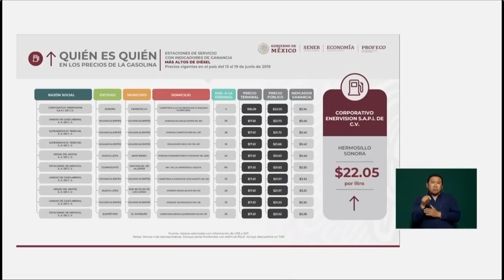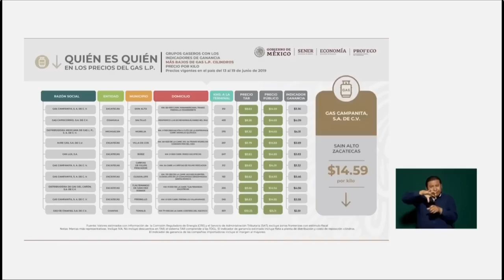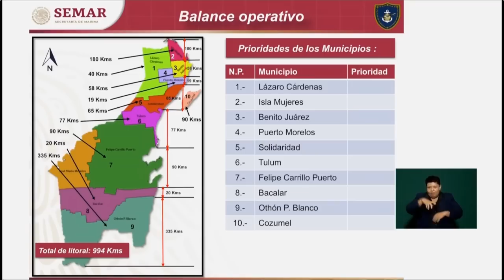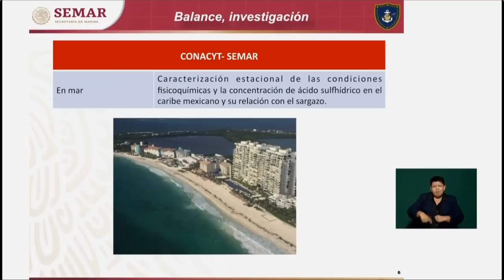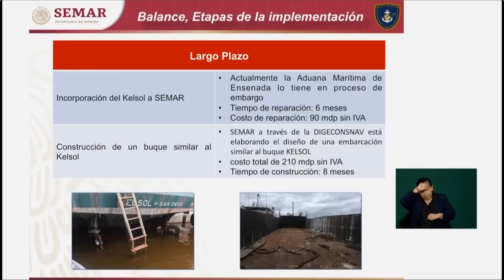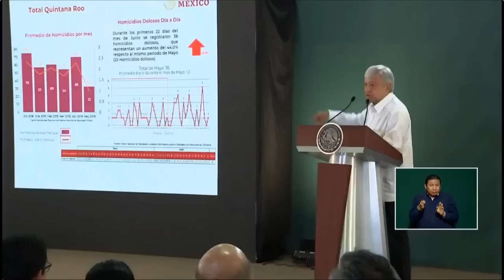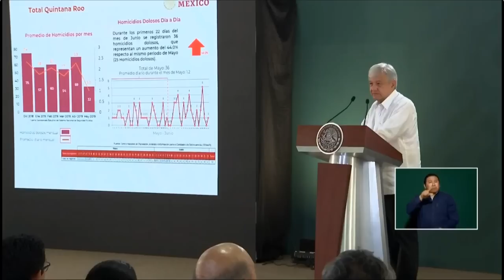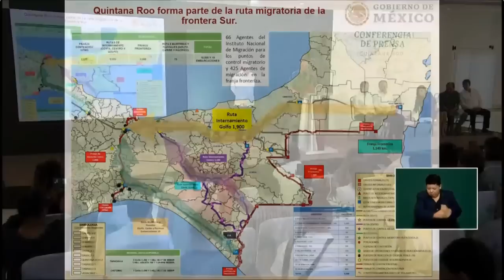Lunes 24 de junio: Conferencia de Andrés Manuel López Obrador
Conferencia de prensa del presidente constitucional de los Estados Unidos mexicanos, Andrés Manuel López Obrador, desde Cancún, Quintana Roo del lunes 24 de junio de 2019.